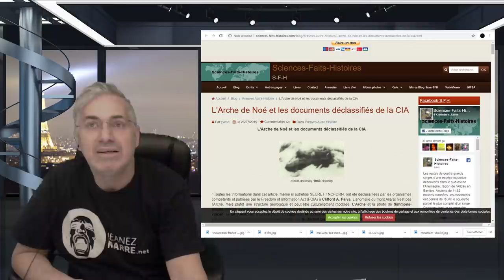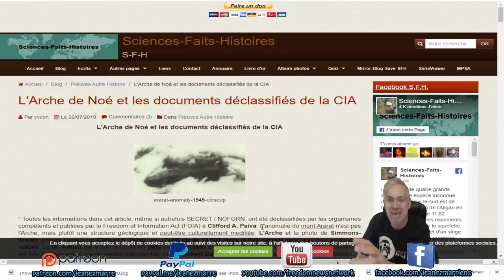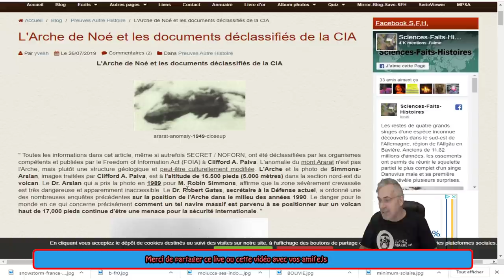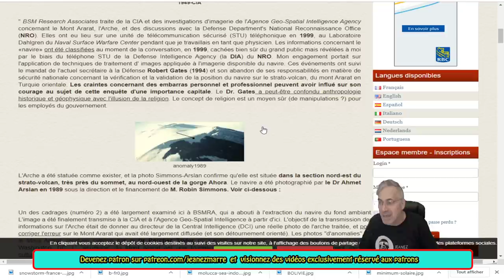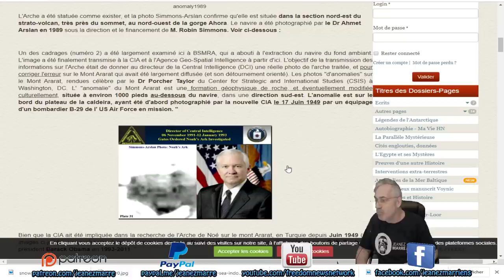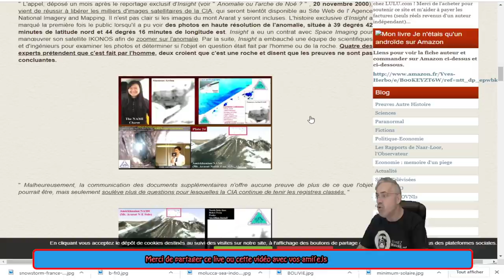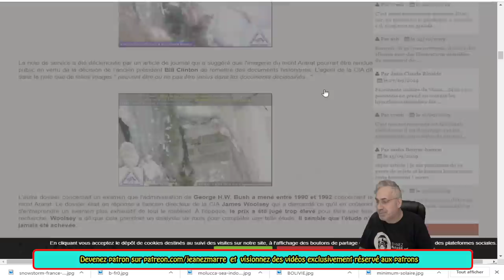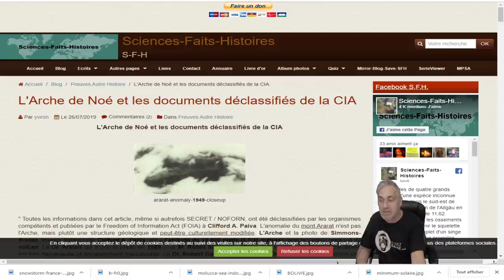EXCLUSIF;L'ARCHE DE NOÉ ET DES DOCUMENTS DÉCLASSIFIÉS DE LA CIA!